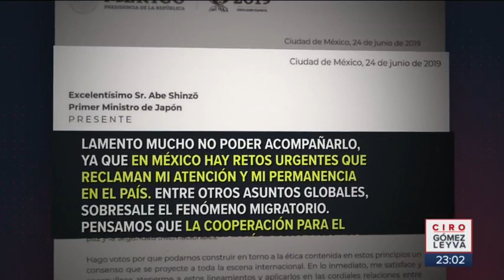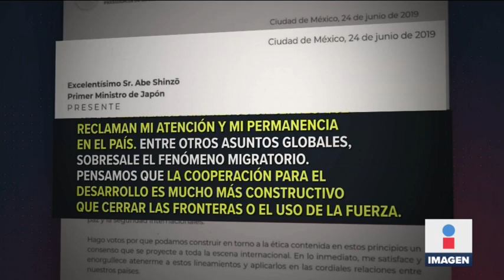Los mejores momentos de Marcelo Ebrard en la reunión del G20 | Noticias con Ciro Gómez Leyva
Estos son los momentos del canciller Marcelo Ebrard en la reunión del G20, donde leyó la carta que envió el presidente López Obrador.